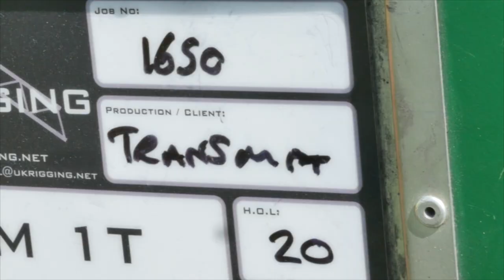Laura Boyd TRNSMT 2018 report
Entertainment reporter Laura Boyd takes a look around the TRNSMT festival site at Glasgow Green, just before the festival opens its gates for the second year.